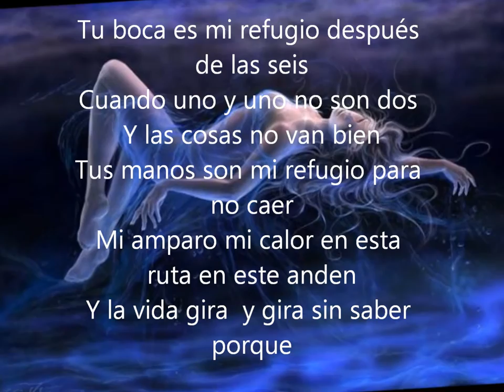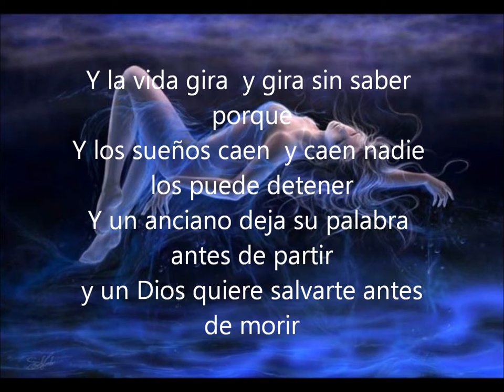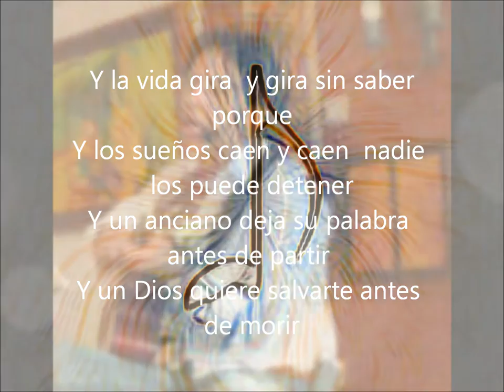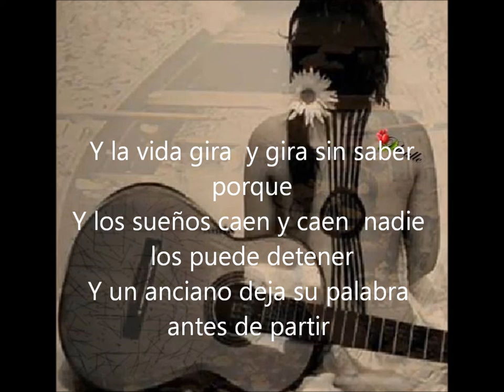Despues de la Seis